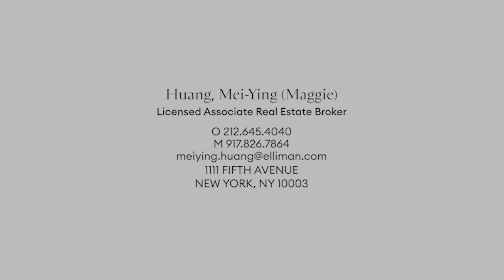146 West 82nd Street